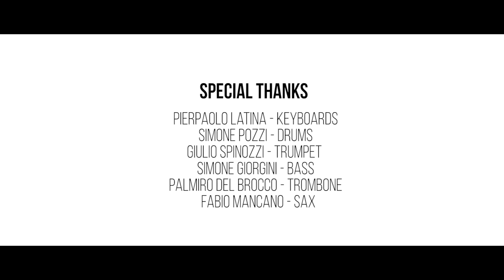Julián Corradini Julico - Quello che rimane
JULICO - QUELLO CHE RIMANE

Attrice: Clara Alonso // Diretto da: Paolo Bacchi // Aiuto Regia: Diego Capitani // Foto di scena: Tamara Casula // Produttore Esecutivo: Gilberto Valentini per Edizioni Musicali 22R // Assistente di Produzione: Chiara Donnanno per Musa Live // Sponsor Tecnici: Wheely Bike Rental - La Taverna dei Quaranta - Il Faro Nel Bosco - Carta Franca